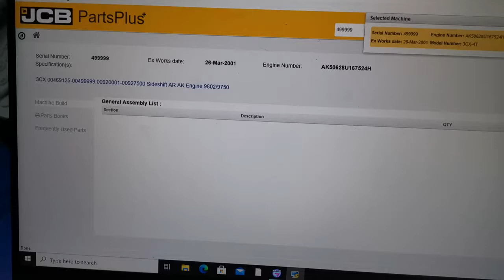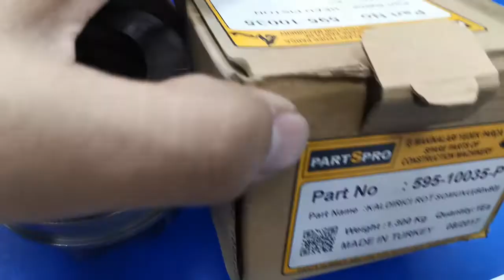595/10035 PISTON RAM LIFT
595/10035 PISTON RAM LIFT FOR JCB 3CX 1998 TO 2005 MODEL